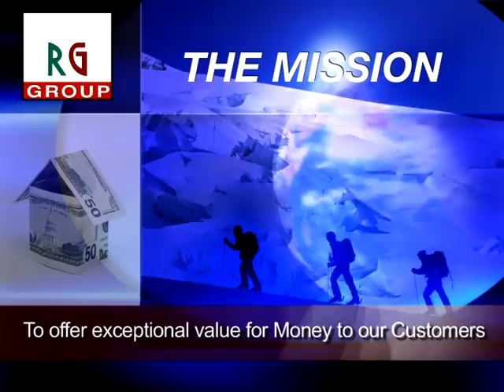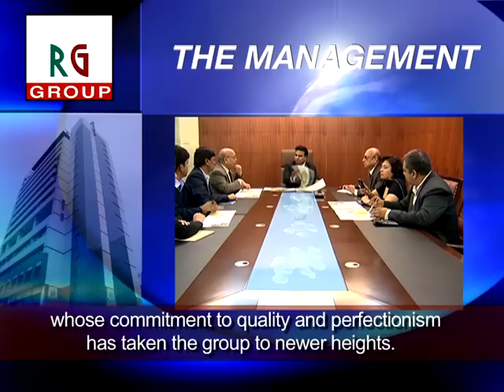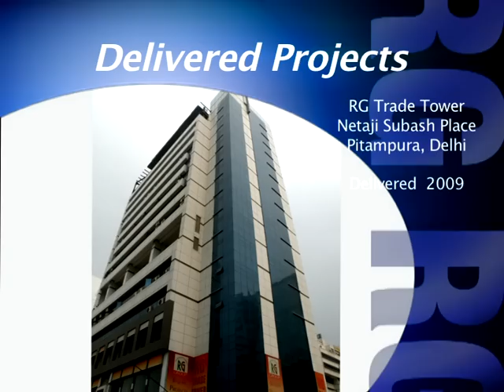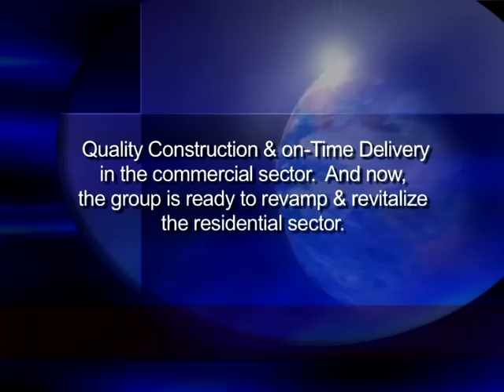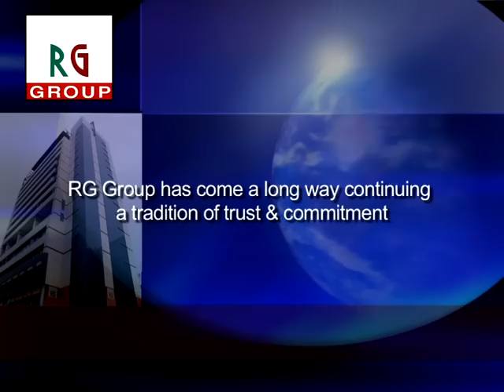RG Corporate.mpg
RG Group Corporate Film by Impact Studio Pvt Ltd